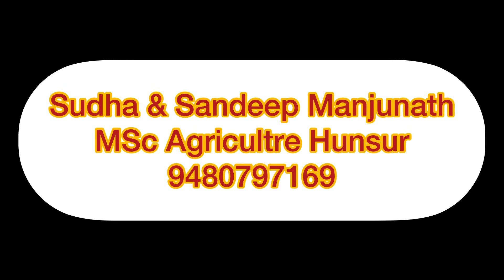ಮೈಸೂರಿನ ಮಾಧವ ಕೃಪಾದಲ್ಲಿ ಪರಿಸರ ಗಣಪತಿ ತಯಾರಿಕಾ ಶಿಬಿರ. ವೆಂಕಟೇಶ್ ಬಾಬು ಅವರ ಅನಿಸಿಕೆ.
Eco friendly Ganesha idol making using clay and seeds at Madhava Krupa Mysore. This festival lets use Clay / Gomaya Ganesha idols.